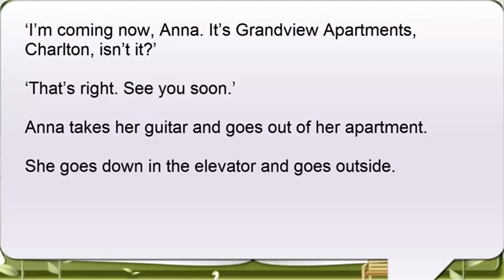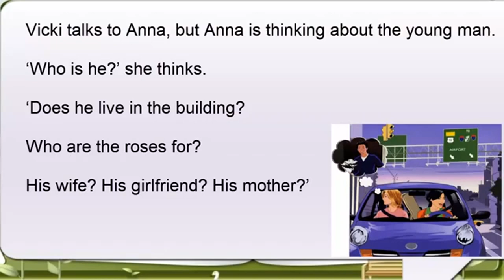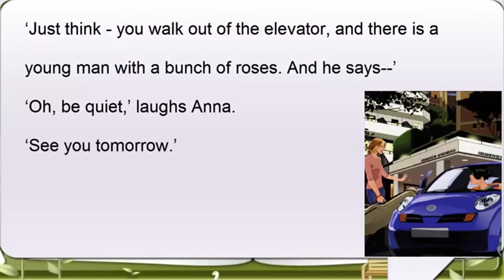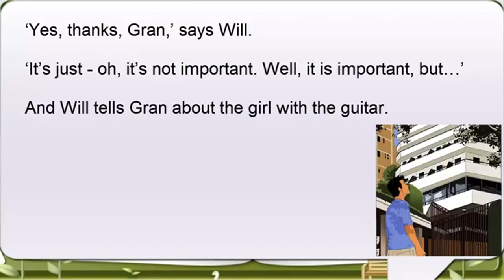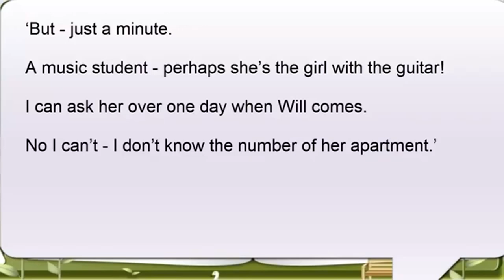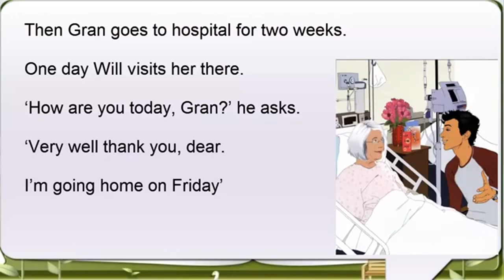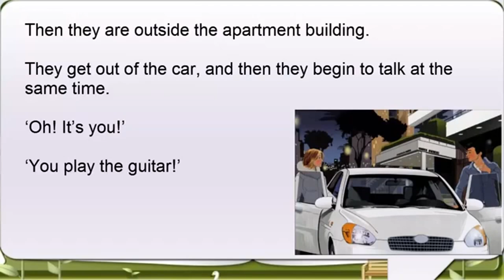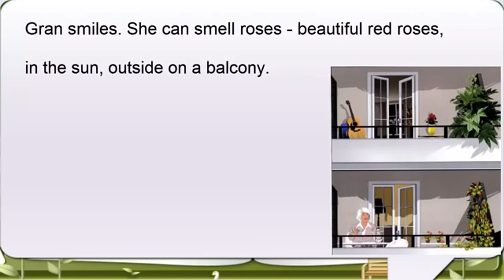Red Roses - Level 0